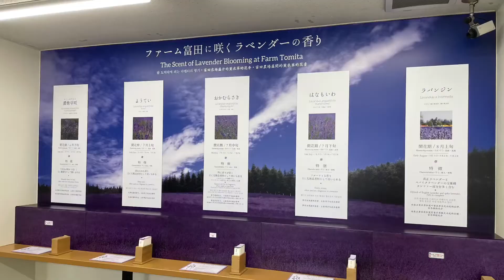ファーム富田 in 中富良野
ファーム富田の様子です。
昼時の12時〜14時の時間帯です。

2022年7月31日撮影